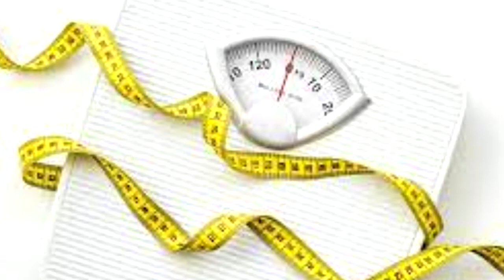Wazan Kam Karne Ka Ilaj | Motapa Kam Karne Ka Ilaj | weight loss exercises at home